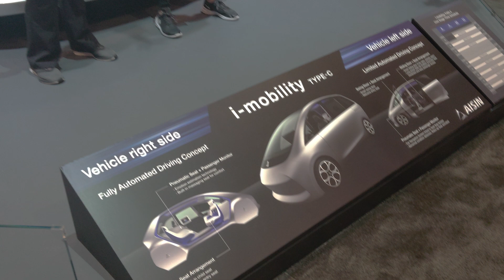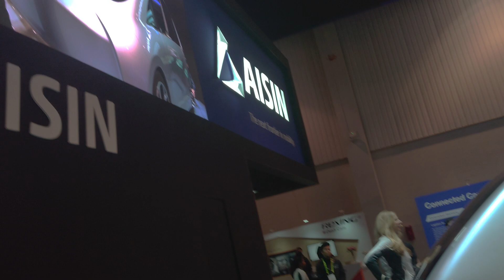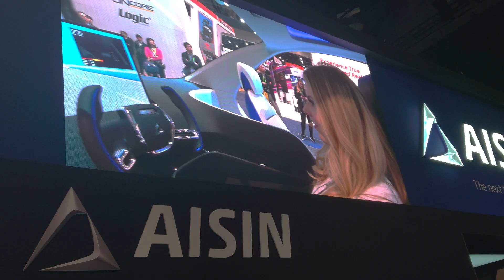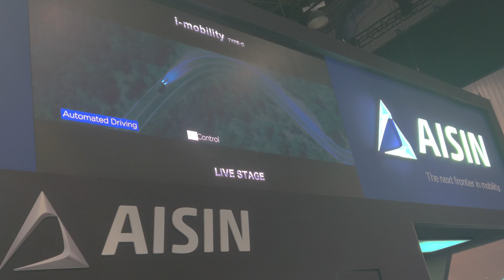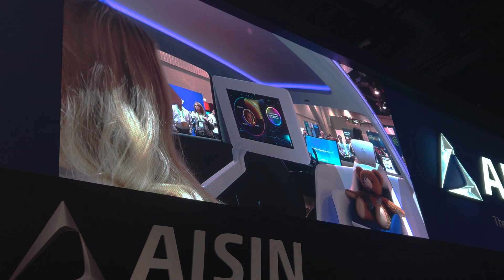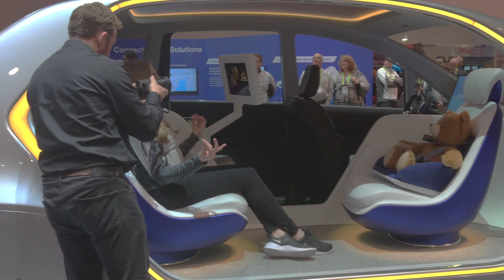AISIN i-mobility Type-C Car automation concept demonstration CES 2019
Car automation at  CES
Mobility